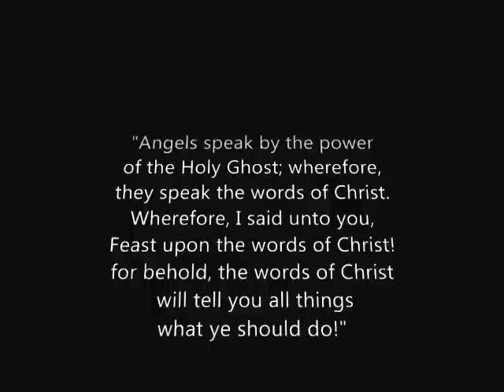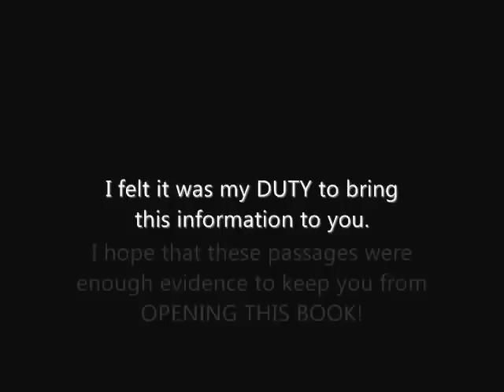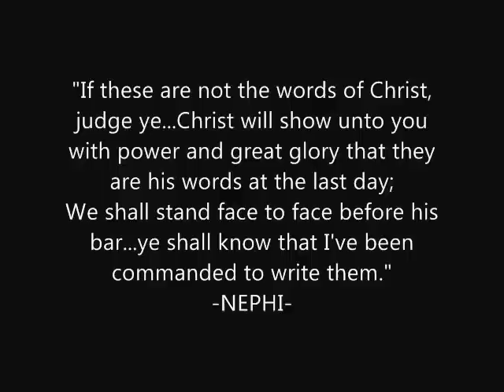Do Not Read The Book of Mormon!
This video is a "Tongue and Cheek" video meant to be displayed in a parodious manner mixed in with a little sarcasm and reverse psychology. I have the YouTube channel carterfamily8903 to thank for the inspiration for this video. Once I saw his video about how Satanic the Book of Mormon was, I KNEW I had to help him prove that point...
After all, we should believe everything we see here on You Tube.
Here's an example of some OTHER passages that provides more evidence that this book is of the DEVIL!

2 Nephi 2:27
Wherefore, men are free according to the flesh; and all things are given them which are expedient unto man. And they are free to choose liberty and eternal life, through the great Mediator of all men, or to choose captivity and death, according to the captivity and power of the devil; for he seeketh that all men might be miserable like unto himself.
(Which is a contradiction from a few verses earlier... because we all know that Satan wants us to have joy.)
Alma 38:12 -
Use boldness, but not overbearance; and also see that ye bridle all your passions, that ye may be filled with love; see that ye refrain from idleness.
Moroni 7: 16-17
For behold, the Spirit of Christ is given to every man, that he may know good from evil; wherefore, I show unto you the way to judge; for every thing which inviteth to do good, and to persuade to believe in Christ, is sent forth by the power and gift of Christ; wherefore ye may know with a perfect knowledge it is of God.
But whatsoever thing persuadeth men to do evil, and believe not in Christ, and deny him, and serve not God, then ye may know with a perfect knowledge it is of the devil; for after this manner doth the devil work, for he persuadeth no man to do good, no, not one; neither do his angels; neither do they who subject themselves unto him.

Every now and again, I have to make a video that both stirs things up and makes people laugh at the same time. What can I write more? I loved to poke at bees nests and shake the chain link fence to piss off barking dogs.

It's unfortunate that there are a VERY small few in number who actually spend their waking hours and dream up ways in their sleep to discover ways to help destroy the Lord's work and discredit the Book of Mormon.

It was all meant to be done in GOOD FUN... if you get butt hurt over it, then ask yourself why! It's just in good fun. I hope that you can at least appreciate my humor. ~Josh~

Update - Carterfamily8903 is now commonly known as 1stcorinthians1vrs18